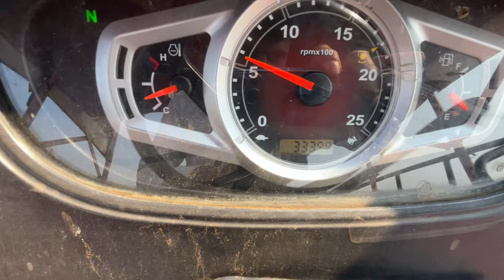फार्मट्रॅक आणि महिंद्रा युवो बघा कोणता powerful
Farmtrack 60 t20 gearbox tractor with Mahendra yuvo 575di high , low , medium gearbox tractor
Farmtrack 60 powermaxx
Mahendra yuvo 575 di
Comparison
Indian number tractor
Best tractor in india
Best average tractor